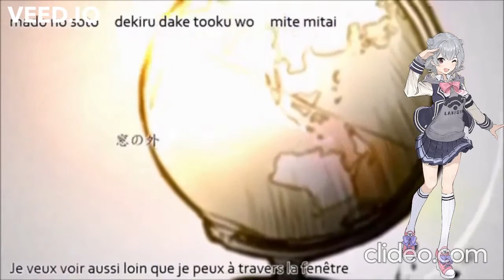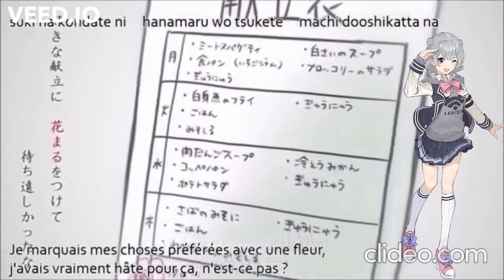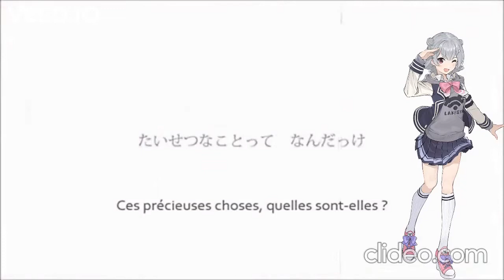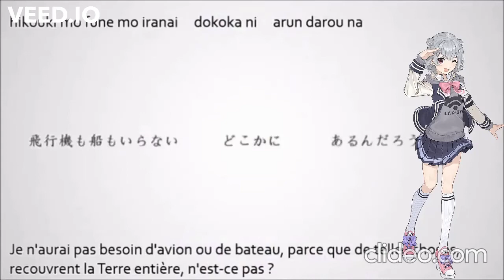地球の空き地 -- こはる りっか (Chikyuu No Akichi -- Koharu Rikka) Cover SynthV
I'm getting the hang of it. English lyrics in desc.
HarryP (music, lyrics)
GOTS (piano)
YoP (engineering)
yosaku. (illust)
ty-oi (video)

When I was moving I found it, inside a cardboard box in my closet
Turning it over, it looked like it'd been dented by a toy, my old globe
The space between Australia and New Zealand has been bent in,
The red line running across the equator has turned black...

The world I know has been beat up and rusting
I want to look as far as I can outside the window

A Somalian pirate ship is sinking into the sea unnoticed
There are lives on board, aren't there?
A Bosnian firefight, a roar rises up and the gently disappears,
There are lives being lost, aren't there?

Clinging to the inside of my desk is a school lunch schedule,
I marked my favorite things with a flower, I was really looking forward to it, wasn't it?
I'm glad I was able to become friends with that show-off, Yuusuke-kun...
It's fortunate that I was able to laugh and cry at all those meaningful times, isn't it?

The "now" that is reflected in my eyes, I take it all in,
As I went through and looked at my precious things, it hit me...

The American military control tower is always a visible companion nearby
And many arguing, saying "This is my home!"
Being unconscious, even defenseless, your heart is trembling, isn' it?
Suddenly your sleeping heart is sharply awoken

Can you hear that? Someone in sight of the control tower is letting loose their voice
Firing a missile with the song they sing, aren't they?

Don't give up, as for the control tower, the baby's first cry blends into the sounds of gunfire
Can you hear it? Can you hear it?

Carrying this 30-centimeter globe I want to take a trip.
I want to ascertain what's precious with these eyes and this heart of mine
If those vacant lands exist somewhere on earth, what kind of places are they?
I won't need a plane or a ship, because such things, they exists everywhere, don't they?